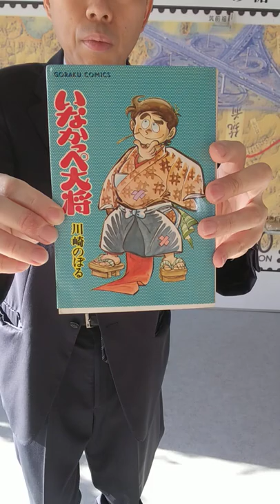羊羮右衛門数え唄（羊羮太郎数え唄）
「いなかっぺ大将」のオープニングテーマ（天童よしみさんが歌っていたことでも有名な）「大ちゃん数え歌」の替え歌です。

歌詞　一つ人より羊羹が好き　二つふるさと小城町は
　　　羊羹どころで有名よ　三つみんなで切り分けて
　　　美味しく楽しく食べようよ　日本一の小城羊羹

※日本一という言葉は小城市が人口当たりの羊羹店の数が日本一ということで
※小城市所属の「羊羹右衛門」の承諾が出れば、「羊羹右衛門数え歌」に、そうでなければ「羊羹太郎数え歌」にしたいと思っています(^o^)